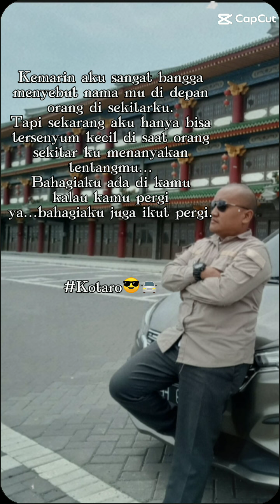Bahagiaku ada dikamu kalau kamu pergi ya...bahagiaku juga ikut pergi.